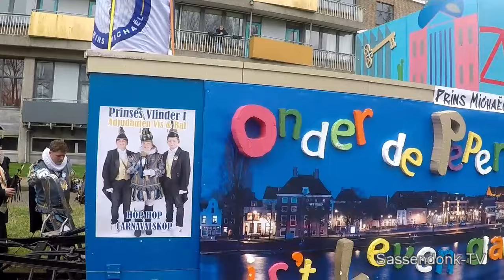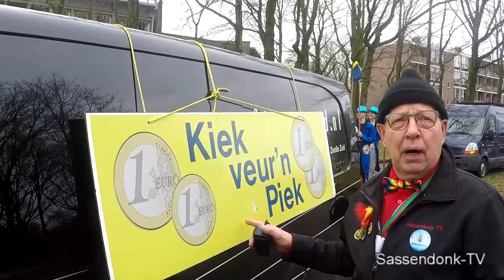Het opstellen van de Sassendonkse optocht - 2024